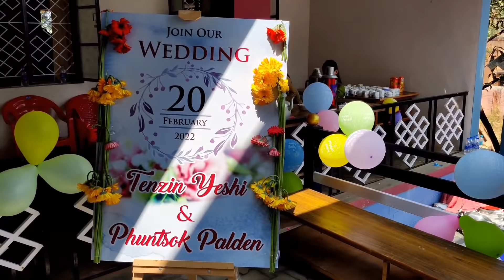Kollegal SHICHAK Wedding 20Feb 2022Tenzin yeshi & Phuntsok Palden Happy married Life#tibetanvlogger